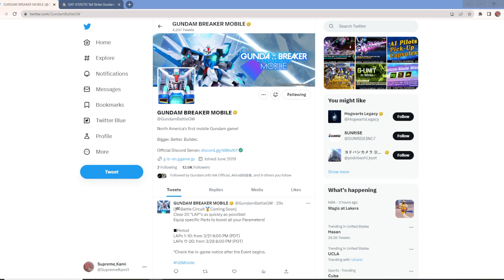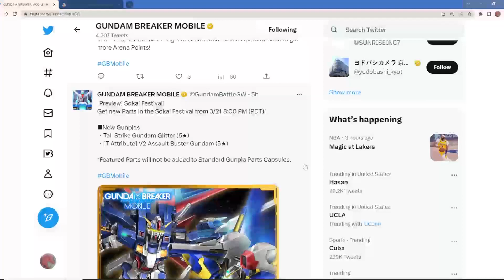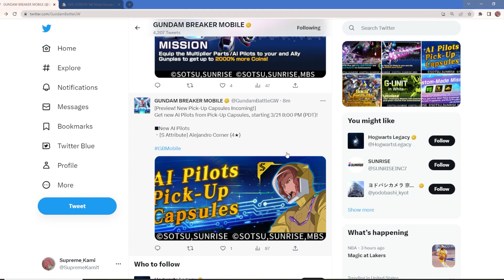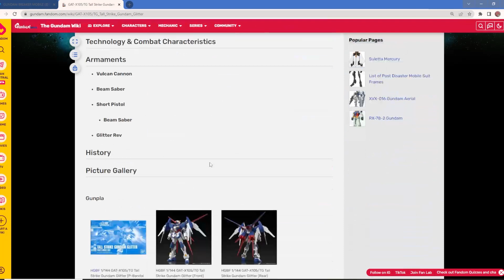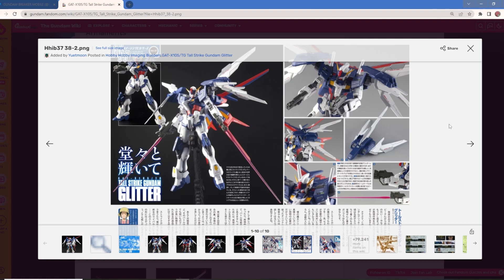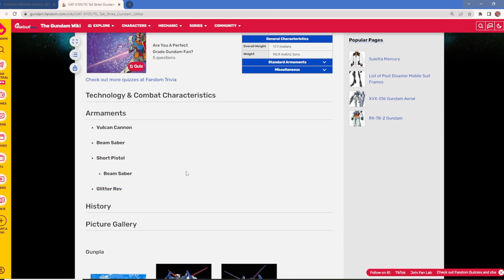Build Fighters Turn To Carry Gundam Breaker Mobile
Double Sokai banners are back!